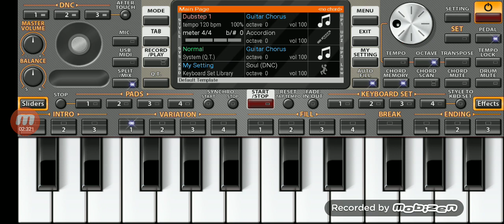I love you hwnwi piano covered song singer Biswanath Debbarma it's only for entertainment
I love you hwnwi piano covered song singer Biswanath Debbarma

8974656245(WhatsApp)